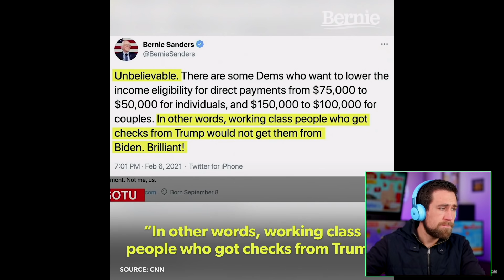Biden's Stimulus Check Package | Update [2-7]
Certain limitations apply.

Joe Biden reveals his new stimulus check plan live. $2,000 checks, unemployment pay, rental relief, mortgage forbearance, and more. The American Recovery Plan is a $1.9 trillion dollar stimulus relief package and includes third stimulus checks of $1,400. When is the third stimulus check expected to arrive? The end of February or mid March.

An update on Biden's new stimulus check package and $2,000 stimulus check plan for February 7, 2021. This is an update on the third stimulus check. This update may include updates on the EIDL grants / advances from the SBA, PPP loans, unemployment pay, SSI/SSDI/VA benefits, stimulus checks, unemployment checks, PUA, PEUC, pandemic unemployment pay, rental assistance, stimulus checks, student loan forgiveness, Biden tax changes, and more. Forbearance for renter's and mortgage forbearance extensions. Automatic stabilizers. Debt forgiveness for students. Vaccine funding. The infrastructure package and more. In the mean time, Senator Mitch McConnell is holding up the next stimulus package by demanding an organizing resolution include a guarantee that the filibuster will not be ended. Joe Biden is exchanging calls with the Problem Solver's Caucus and other moderate democrats and republicans to get a bipartisan package passed.